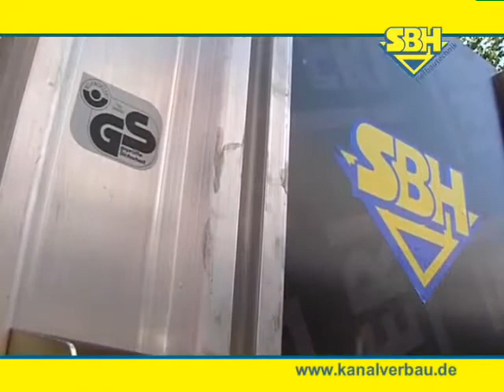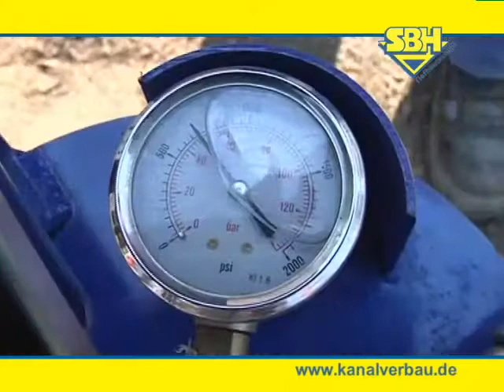SBH 260 - ukázka montáže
Ukázka montáže rychlopažení SBH 260 pro výkopy do hloubky 2 m.

Doporučujeme kontaktovat naší firmu Testa s.r.o. a konkrétní pažení spolu se zamýšleným účelem nasazení s námi prodiskutovat. Pažící boxy jak prodáváme, tak i půjčujeme. Máme rozsáhlé zkušenosti a velmi rádi Vám poradíme. Naleznete nás na